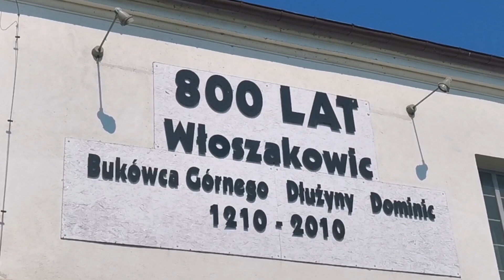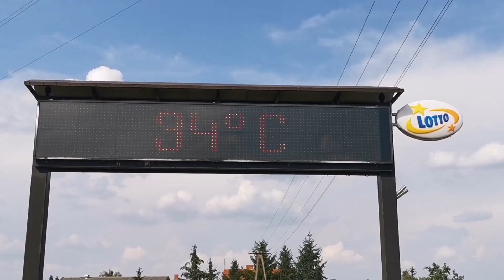Weekendowe wypady z RoweLOVE - Boszkowo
Pierwszy z trzech wypadów weekendowych w 2020 r.
Projekt wspolfinansowany ze środków Gminy Jarocina.

Film wykonany i zmontowany (jak zawsze!) przez RoweLOVE